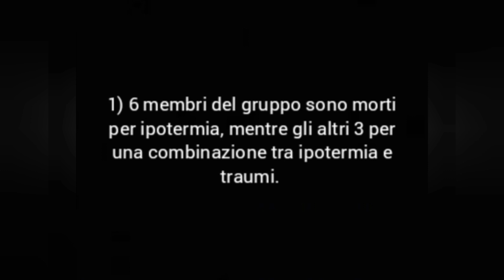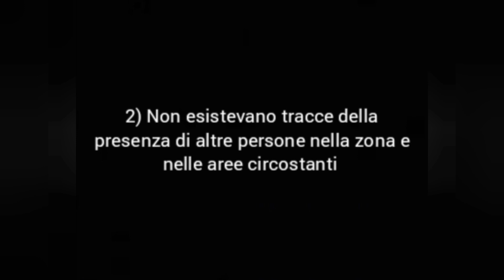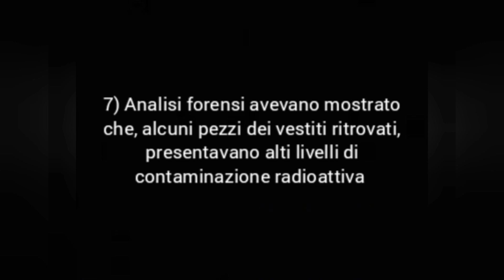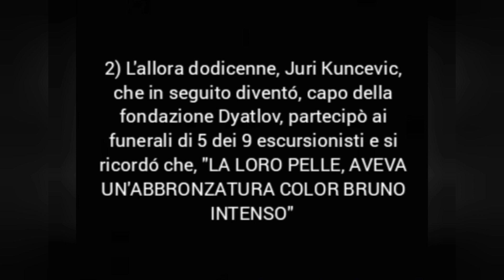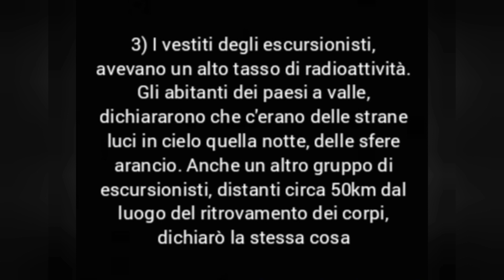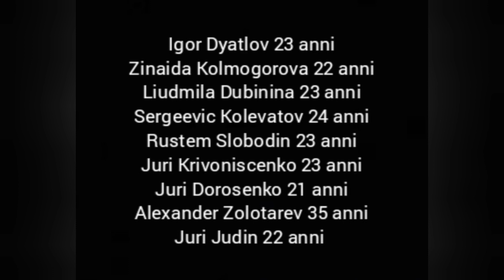IL MISTERO DEL PASSO DJATLOV | Lady Creepy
CIAO A TUTTI, OGGI VIDEO RICHIESTO DA VOI DURANTE UNA MIA LIVE.

ANDREMO A CONOSCERE LA STORIA DEL MISTERO DEL PASSO DJATLOV(si, si scrive così è non Dyatlov) E LE SUE STRANEZZE.

COME SEMPRE SE IL VIDEO VI È PIACIUTO LASCIATE UN BEL POLLICE IN SU E LASCIATEMI UN COMMENTO.

GLI APPUNTAMENTI SUL CANALE SONO :

-MARTEDÌ E GIOVEDÌ 14,30
-SABATO 21.30
-MERCOLEDÌ LIVE SU INSTAGRAM

BACIONI LADY CREEPY